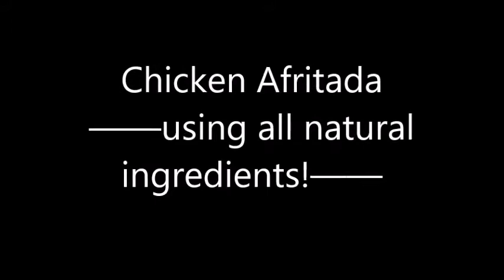How to cook Pinoy style Chicken Afritada - using all natural ingredients (see the recipe)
Ingredients:

1/2 kilo chicken
3 pcs. medium size potatoes
2 pcs. medium size carrots
1 medium size onion
3 cloves garlic
7 pcs. medium size tomato
1 pc. red bell pepper
celery (optional)
3 leaves laurel
black pepper
1 cup water
salt
fish sauce and sugar to taste

Procedure:

1. Heat the pan and add oil.
2. Saute onions, garlic and tomato.
3. Add chicken at isama sa pag-gisa until golden brown.
4. Add 1 cup of water and let it boil.
5. Pag kumulo na, add potatoes and carrots.
6. Hayaang maluto ang potatoes and carrots. Then add the remaining ingredients and seasoned with salt and sugar.
7. Let it cook for 2 minutes and ready na po ang ating Chicken Afritada. Serve hot and enjoy!